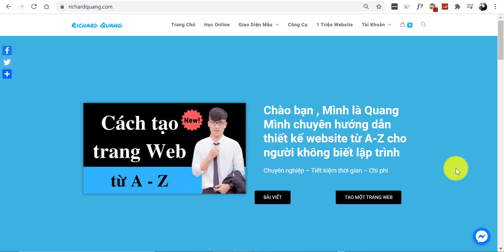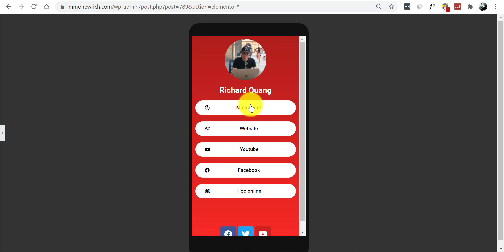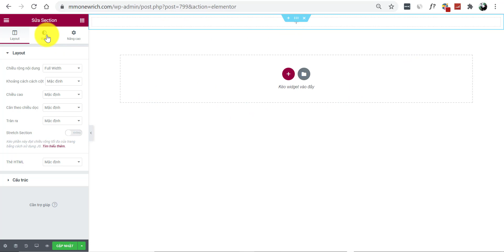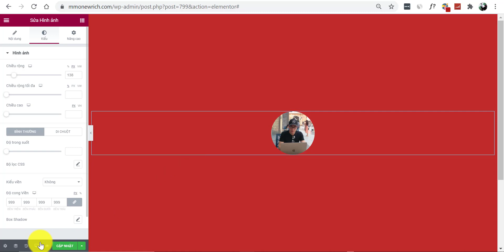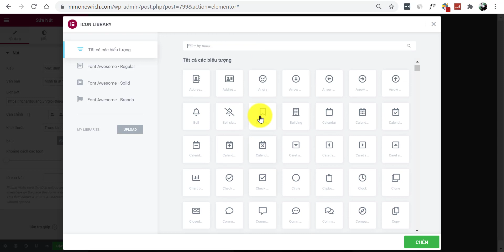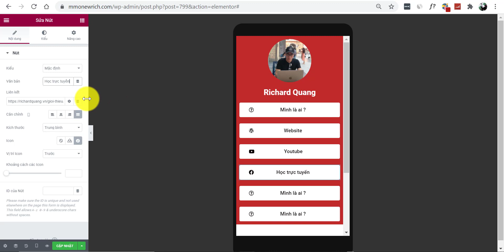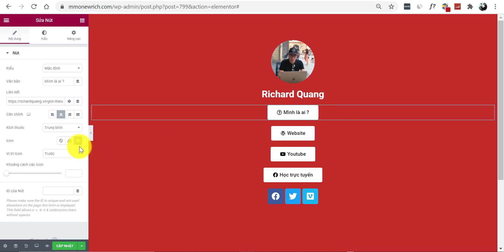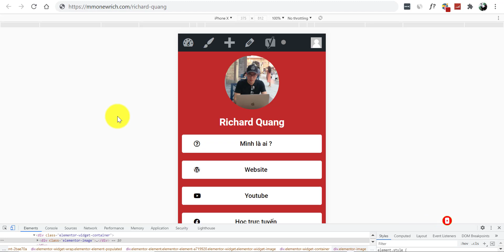Hướng Dẫn Tạo Trang Web Thông Tin Cho Kênh TikTok